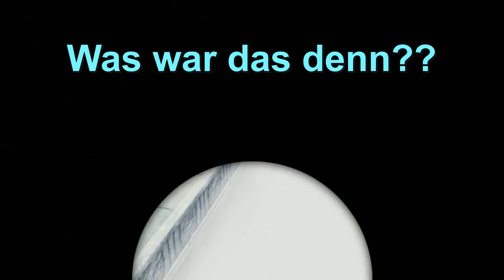Lets Play Super Mario Odyssey #13 (German) - Alle verbleibende Monde im Lake Kingdom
Soundtrack Endcard: Dire Dire Docks (Underwater Cave) - Super Mario 64